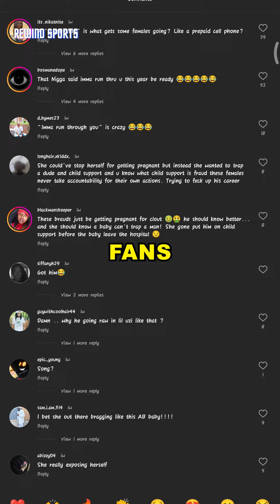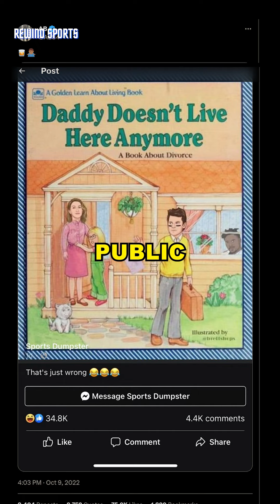Is Antonio Brown a Worst Baby Daddy?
In this captivating video, we dive into the remarkable life story of Antino Brown, a resilient individual who has defied the odds and carved a path to success despite facing numerous challenges. From humble beginnings to extraordinary accomplishments, Antino's journey serves as a source of inspiration for all.

Through powerful storytelling and intimate interviews, we explore the pivotal moments that shaped Antino's character and fueled his determination to pursue his dreams. His unwavering resilience, coupled with his passion for excellence, has propelled him to achieve remarkable milestones in both his personal and professional life.

Join us as we uncover the key lessons learned from Antino's experiences, highlighting the importance of perseverance, resilience, and unwavering dedication. His story is a testament to the fact that with the right mindset and unwavering determination, anyone can overcome obstacles and achieve their goals.

Prepare to be inspired to pursue your own dreams with passion and perseverance, just like Antino Brown.